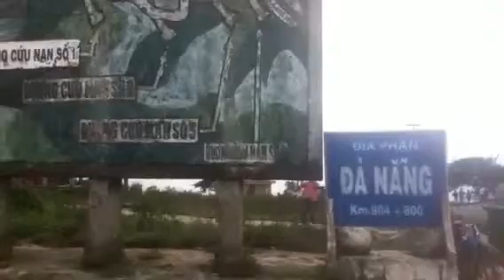Hai Van Pass top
Top of pass N old gun towers